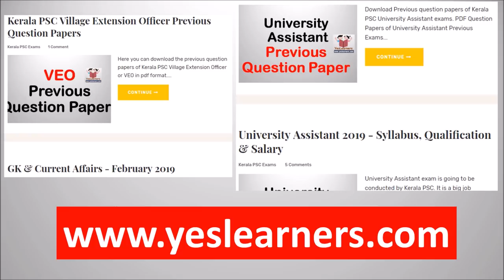Riddles in Malayalam | Malayalam Vocabulary | Kerala PSC